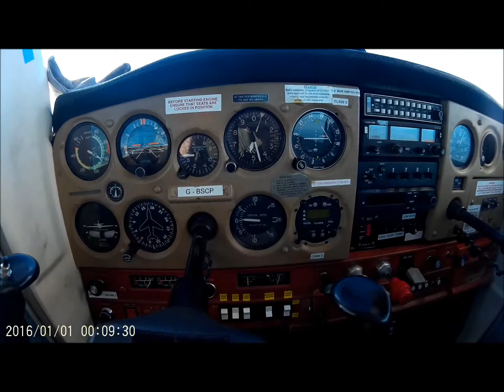Flying from Kinloss to Dundee - direct route with a misty approach.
Kinloss based C152 flying to Dundee Airport. Direct route passing Tomintoul, the Eastern Cairngorms, Lochnagar and into Dundee via the Broughty Castle VRP. Low mist sits on the river Tay making the approach interesting.